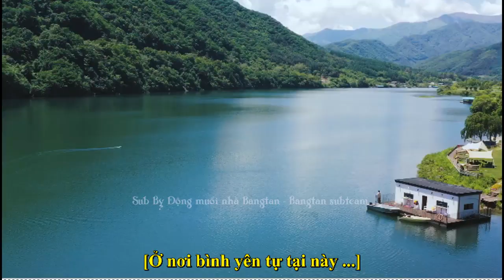[Vietsub + Engsub] BTS In the SOOP Teaser 3 - Link ful in description